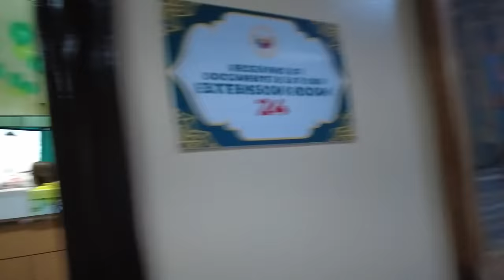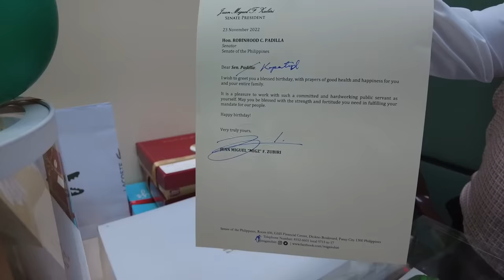ROBIN'S "NO PARTY" BIRTHDAY! (May office tour + date night pa!) | Mariel Padilla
After Isabella and Gabriella’s birthday, si hubby naman ang sunod! Kung ang mga girls ay may party, yun naman ang opposite ng gusto ni Robin! So what I did for his special day is to do a “no party” birthday for him sa Senate office! 😂 After that, babe and I were able to sneak in a quick date night!